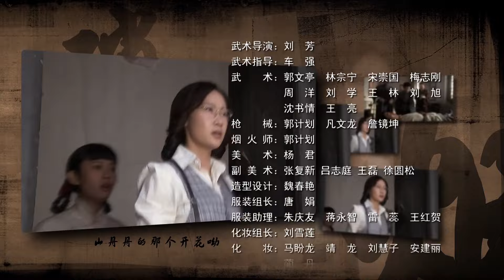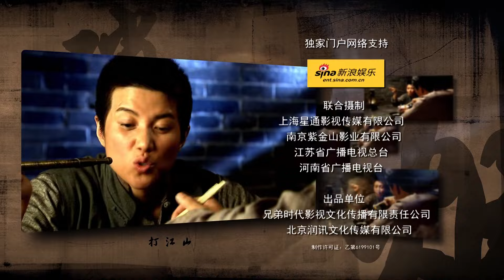【抗战传奇】《猛虎女兵队》第09集｜猛虎营女营长临危受命带领特殊女兵队冲破敌军和土匪的围追堵截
导演: 赵浚凯
主演: 颜丙燕， 于震， 赵子惠， 王茜
《猛虎女兵队》讲述的是1948年，硝烟弥漫的关中大地上，在犬牙交错的战场情势下，猛虎营女营长陈大蔓临危受命：护送我军一支身怀六甲的孕妇队紧急转移。几十名怀有身孕的女兵在远离大部队、紧急向后方转移途中，不幸进入敌纵深部，被层层裹挟其间，险象环生。敌军为获取情报，对这支特殊的娘子军步步紧逼，穷追不舍。 陈大蔓和姐妹们不屈不挠，在沟壑山涧、村前屋后、街巷树丛间与敌展开了巧妙的周旋，以无畏的勇气和智慧冲破敌军和土匪的围追堵截，克服了险恶环境下的重重困难，终于走出战争的硝烟，胜利归队